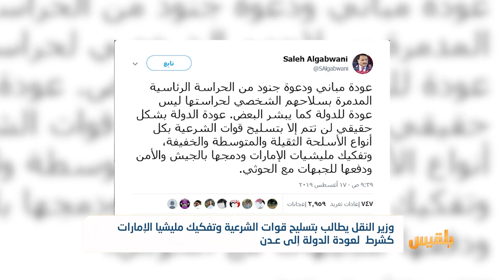وزير النقل يطالب بتسليح الشرعيةوتفكيك مليشيا الإمارات كشرط لعودة الدولة إلى عدن|تقرير: محمد اللطيفي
طالب وزير النقل صالح الجبواني بتسليح قوات الشرعية بمختلف أنواع الأسلحة حتى تعود الدولة.
وقال الجبواني في تغريدة له على حسابه بتويتر، إن عودة الدولة بشكل حقيقي لن يتم إلا بتسليح قوات الشرعية بكل أنواع الأسلحة، وتفكيك مليشيا الإمارات ودمجها بالجيش والأمن، ودفعها إلى الجبهات لقتال الحوثيين...